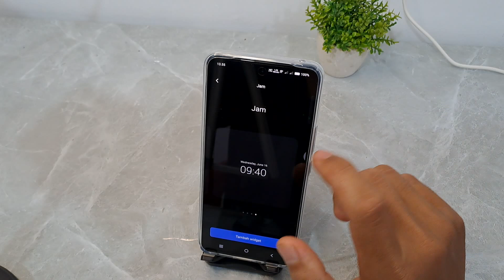Cara Menampilkan Jam di Layar Hp Vivo Y100 5G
Tutorial hp Vivo Y100 5G.
Semoga bermanfaat.